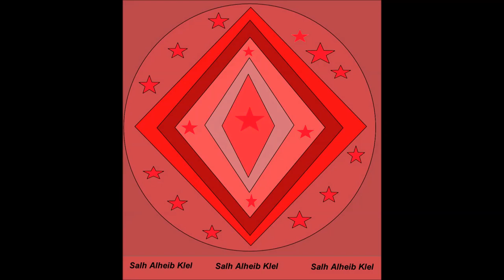War Valley Death Music